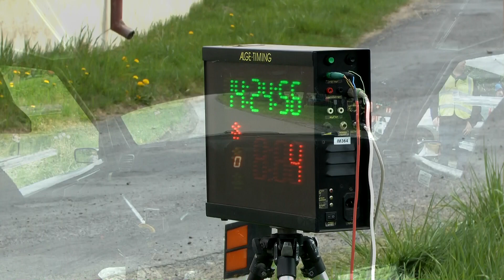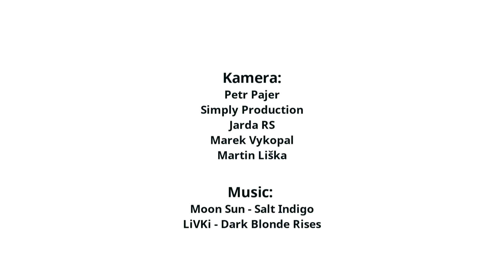Jan Černý / Petr Černohorský - Rallye Šumava & Krumlov 2015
MOGUL ADELL Racing Team